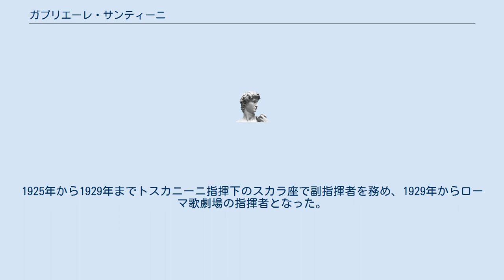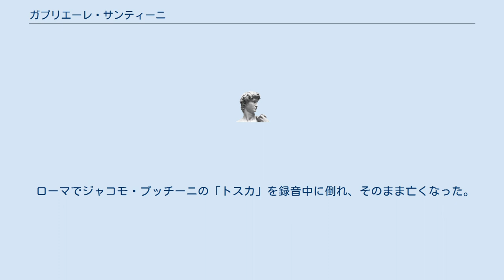ガブリエーレ・サンティーニ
ガブリエーレ・サンティーニ（Gabriele Santini, 1886年4月16日 - 1964年11月13日）は、イタリア出身の指揮者。
 ペルージャの生まれ。
地元とボローニャの音楽院で学び、1906年にローマのコスタンツィ劇場で指揮者デビューを果たした。
その後、アルトゥーロ・トスカニーニやジノ・マリヌッツィらのアシスタントを務め、テアトロ・コロンやニューヨークのマンハッタン歌劇団等で指揮をした。
1925年から1929年までトスカニーニ指揮下のスカラ座で副指揮者を務め、1929年からローマ歌劇場の指揮者となった。
1944年には同歌劇場の音楽監督に昇格し、1947年まで在任した。
その後もローマ歌劇場を中心に指揮活動を展開し、1960年からはスカラ座にも度々登板した。
 新作オペラの上演にも積極的に取り組み、その中には、ジャン・カルロ・メノッティの「アメリア舞踏会に行く」(1938年サンレモに於けるイタリア初演)、フランコ・アルファーノの「医師アントニオ」(1954年ローマに於ける世界初演)、ダリウス・ミヨーの「クリストフォロ・コロンボ」(1954年ローマに於けるイタリア初演)などがある。
 ローマでジャコモ・プッチーニの「トスカ」を録音中に倒れ、そのまま亡くなった。
 ^ "Santini Dies in Roma", Billboard 76(48), Nielsen Business Media, Inc., November 28 1964, p.50. ^  ^